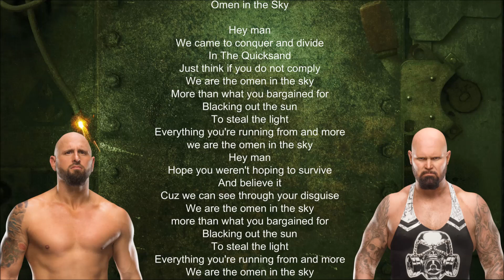WWE Luke Gallows & Karl Anderson Theme Song Lyrics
Artist:CFO$ & WWE
Title:Omen in the Sky

THIS VIDEO IS MADE ONLY FOR FUN ALL COPYRIGHT GOING TO WWE